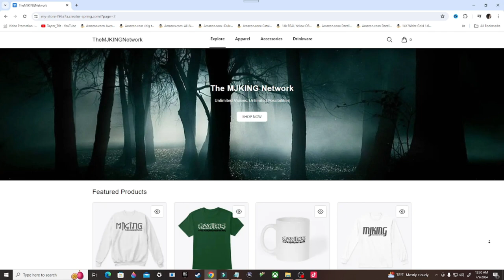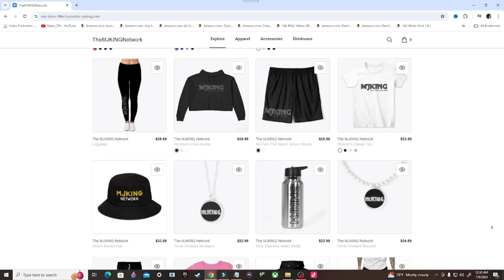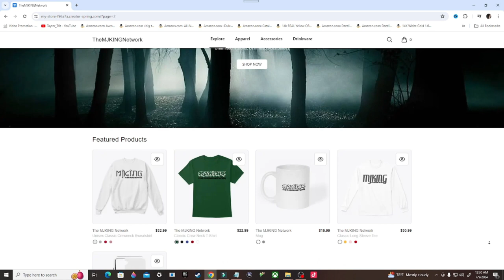Thief Gameplay Walkthrough, Part 4: THE DAWN'S LIGHT (Xbox Series/S)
Thief is a series of stealth video games in which the player takes the role of Garrett, a master thief in a fantasy steampunk world resembling a cross between the Late Middle Ages and the Victorian era, with more advanced technologies interspersed.

Stay Updated!